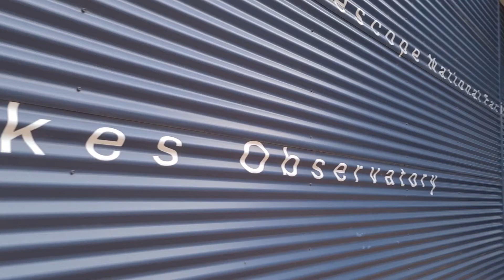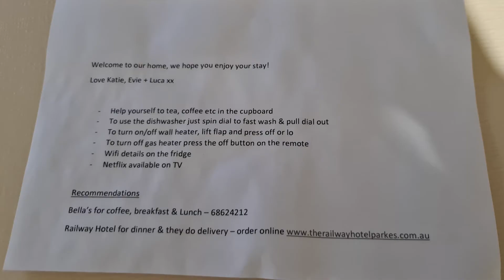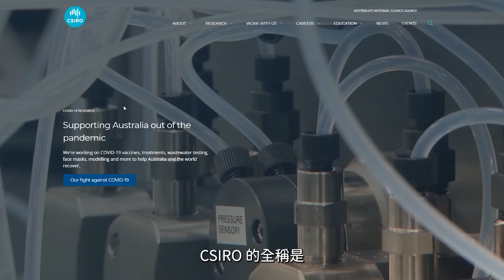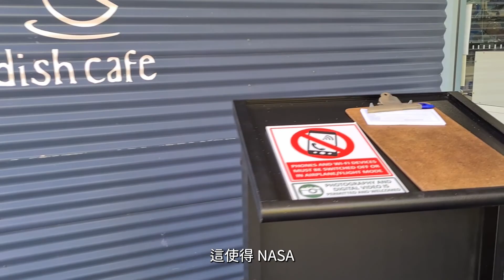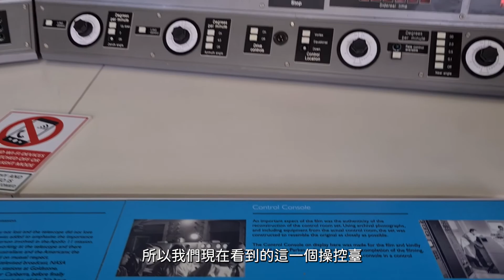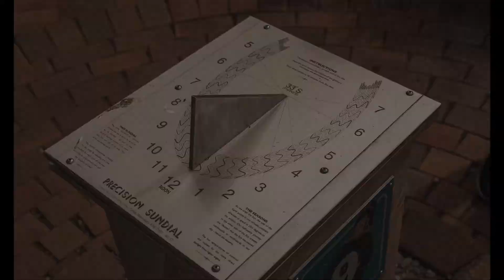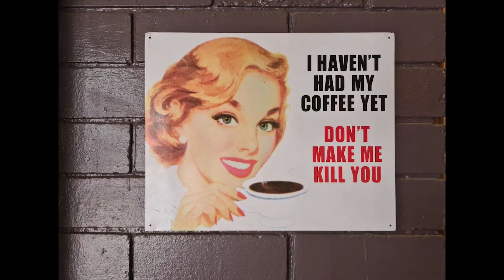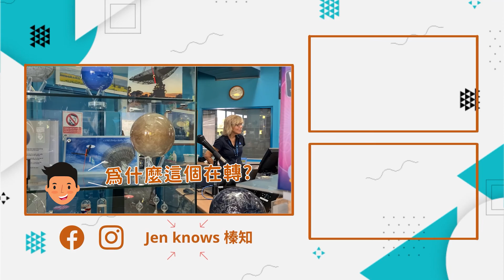【榛知】人類歷史上的重要畫面，居然是它提供的?! | 澳洲VLOG | 第三集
此次公路旅行的最後一站，來到了澳洲鄉下的一個迷你科學園區。沒想到，在這個偏鄉小鎮，居然有一個望遠鏡，乘載了人類歷史的重要時刻!
Parkes望遠鏡的詳細故事
還沒看第一集嗎? 點下面連結觀賞
0:00 開始
0:44 Memorial Hill Lookout
1:31 Bellas Cafe & Licensed Italian Restaurant
2:05 CSIRO - Parkes Observatory
7:11 Orange
7:57 A32 Mitchell HIghway / Great Western HIghway
For English subtitle, please turn on captions
【 在哪裡可以找到我 】
🟡如有業務需求或影片內容有誤，請私訊我的Facebook粉專或Instagram